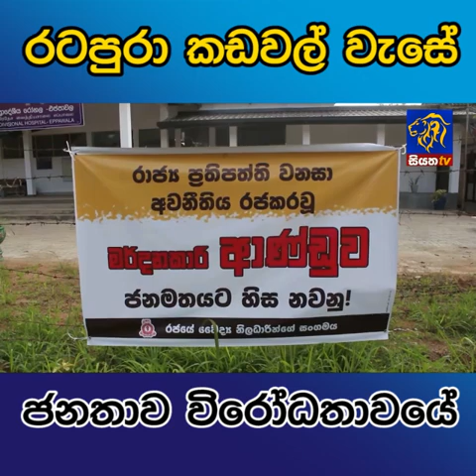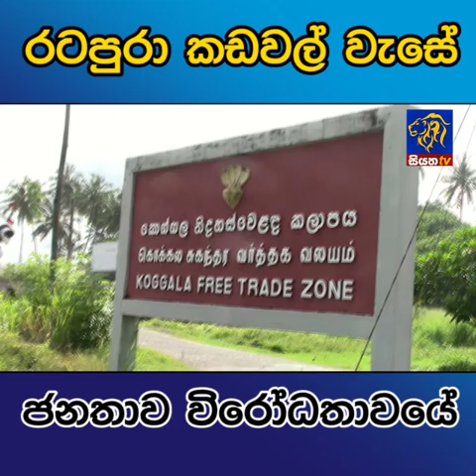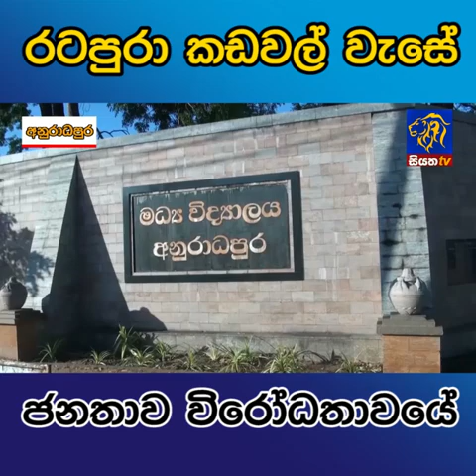රටපුරා කඩවල් වැසේ - ජනතාව විරෝධතාවයේ | Siyatha News